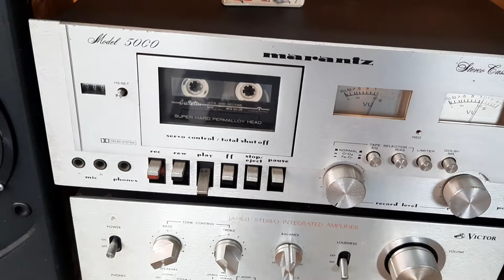Marantz SD 5000 Casette tape deck + Victof JA S31 Amplifier + Jordan Accoustic Speaker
Song : Lasamba Primadona - Krakatau